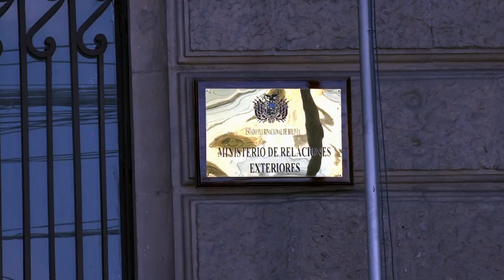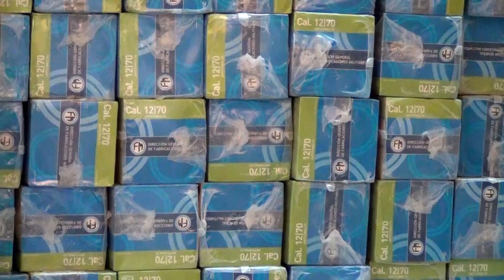Caso material bélico: Dos Ministerios se constituyen en parte civil del proceso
En Argentina son 15 exfuncionarios investigados por el envío de armamento a Bolivia en 2019. En el país, dos Ministerios se constituirán en parte civil en el proceso.